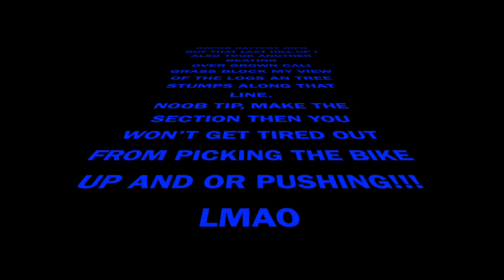im still a piece of garbage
the bad part of enduro, some are over it after a ride like this and the few keep going back for more!!! lol... I was solo and contemplated leaving my bike or calling for help at least 4 times. it was getting dark and I was out of water. but I made it out and got home at about 8pm! arm pump in my clutch hand was so unbearable some points I could only get like 20ft before I had to stop again. and also my clutch lever wasn't where I usually have it. I noticed the set screw was a lil more out than usual. so fail.